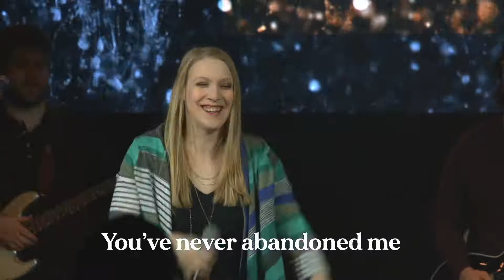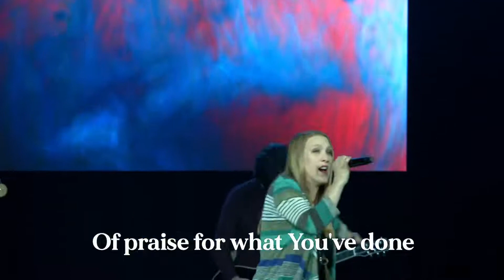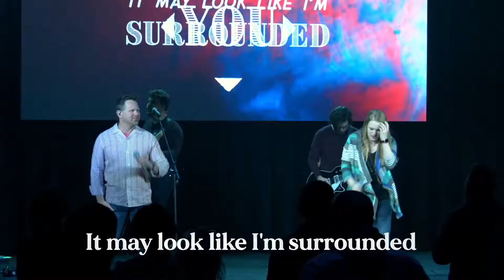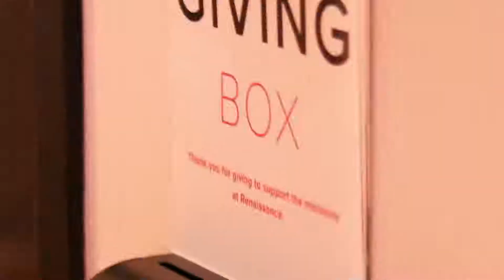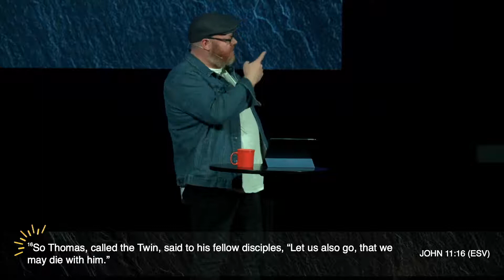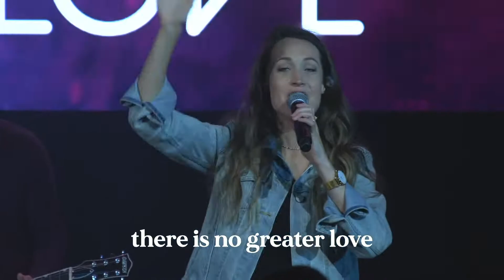Not My Jesus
What do you do when Jesus isn't who you want him to be? What are the conditions you have for following him? What does Jesus have to do for you in order to keep your loyalty? When Jesus turn out to be the Messiah the world needed rather than the one the world wanted, all left hime and turned away. How will you respond? We invite you to listen as Pastor Josh explores how those closest to Jesus responded when he wasn't the Savior they wanted.